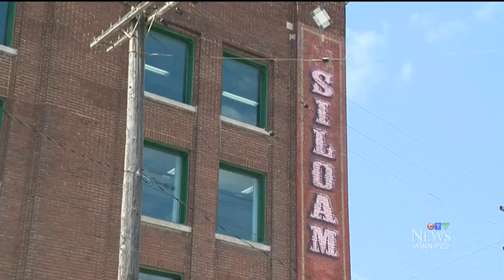'A trusting soul': Shopper forgets wallet, manager pays bill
Josh Crabb reports on a Winnipeg store manager's act of kindness, and what he asked of a customer in return.